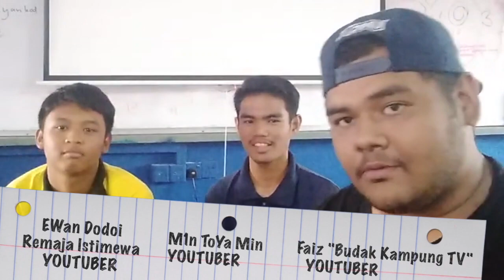WazuGame - Peribahasa With Youtubers